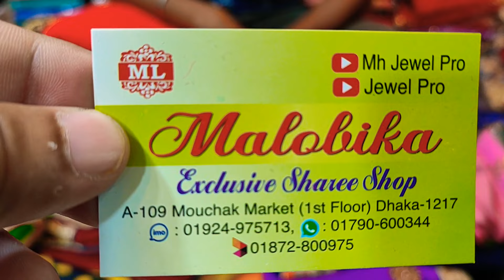Indian party saree collection only 700 tk unlimited big discount offer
Indian party saree collection
mouchak market
malobika saree
IMO WhatsApp

party saree collection
Saree collection
designer party saree
designer saree
party full saree